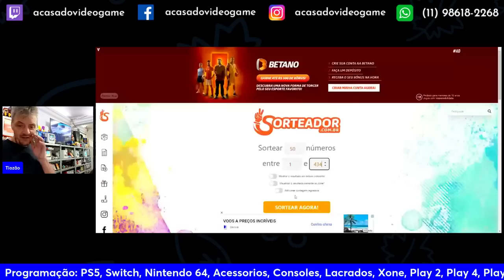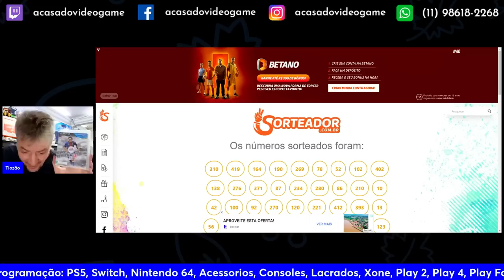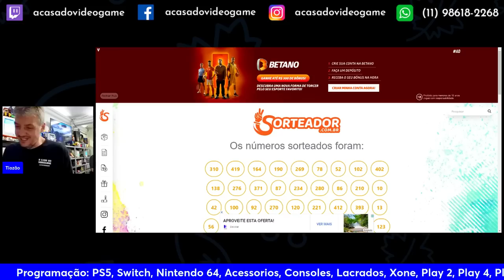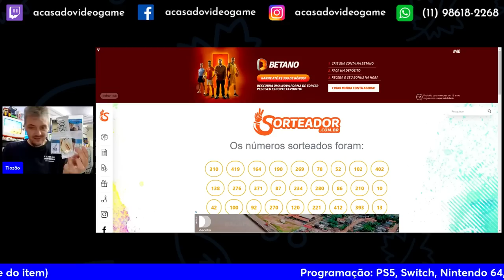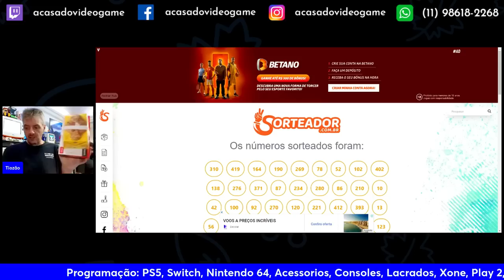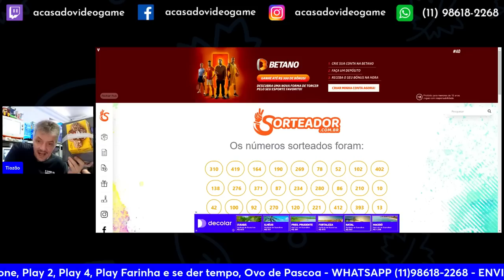TIOZÃO FEZ UM SORTEIO DE VARIOS ITENS MUITO TOP 😬